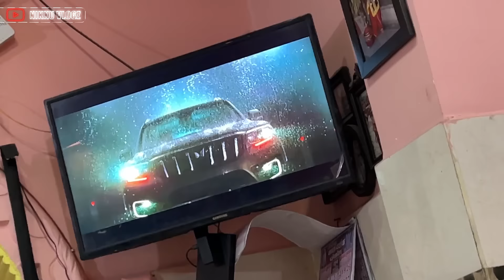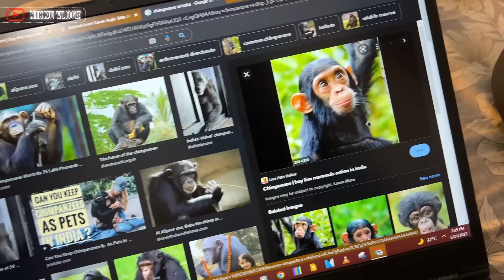Jojo lost prank on Riya 😦